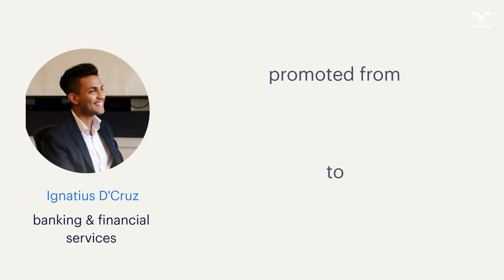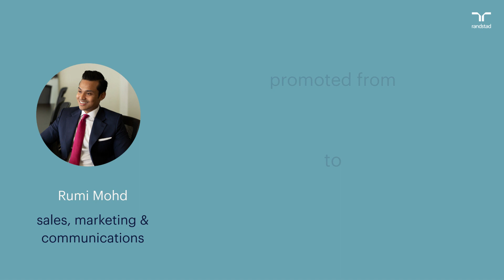Grow your Career with Randstad Singapore - Q1 2022 promotions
At Randstad Singapore, we believe that our people is the heart of our business.

This is why we acknowledge those who go above & beyond in their work. We don't just recognise our sales consultants, but also those in our corporate support functions. The success of our company definitely comes within the great efforts of our employees and we want to be part of their career journey. We believe real connections aren't just made from data and algorithms. It also takes empathy, real communication and instinct. Human instinct.

We help our people to achieve more and become the best version of themselves, and it can be you too.

Congratulations to all our internal promotions for Q1 2022!

➜ Read our reviews and find us on Google Map!

➜ About Randstad:
Randstad is the global leader in the HR services industry. We are dedicated to building real connections with our partners to facilitate the sharing of ideas and best practices. Randstad is at the forefront of  HR technologies, assessing how digital innovations impact the way we interact with our employees, employers and talent. While effective talent engagement demands a balance of digital and face-to-face interaction, our ambition is to combine human touch with the best technological solutions to transform the way people and jobs connect.

➜ Looking to hire the right candidate? Let’s work together!

➜ Be part of our Randstad community! Join our Team!

➜ Follow us and let’s connect!!